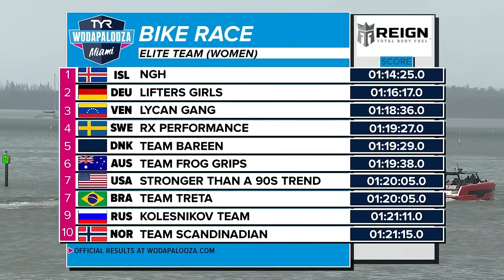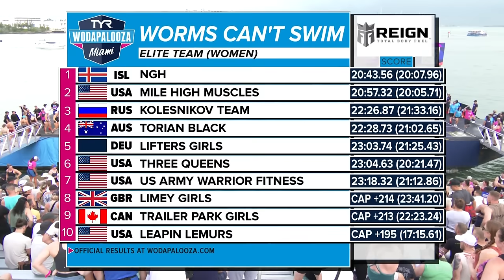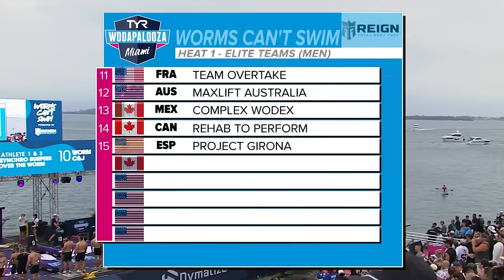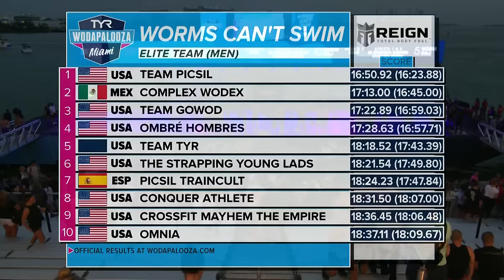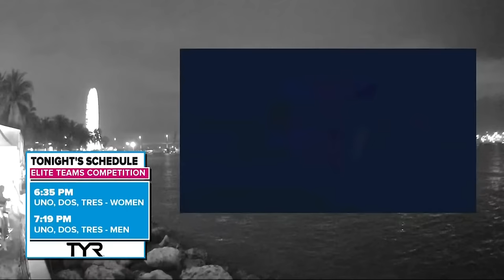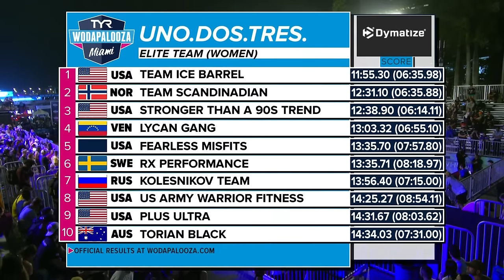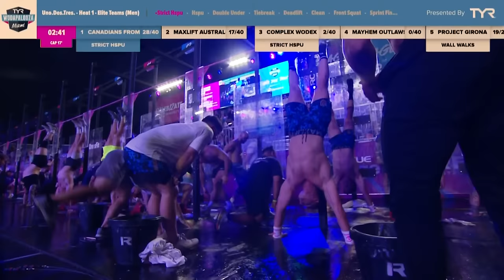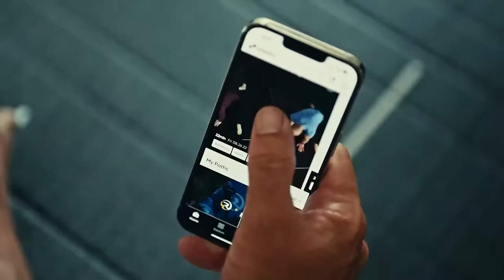TYR Wodapalooza Miami 2024: Saturday Elite